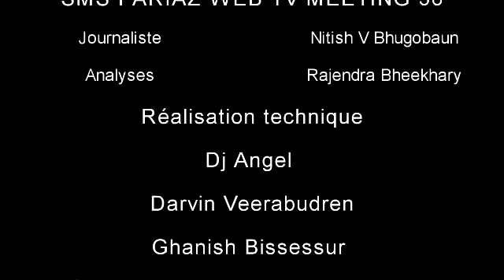PARIAZ TIPS MEETING 38 (SMS Pariaz TV)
SMS Pariaz TV